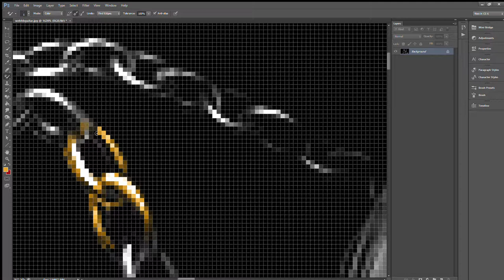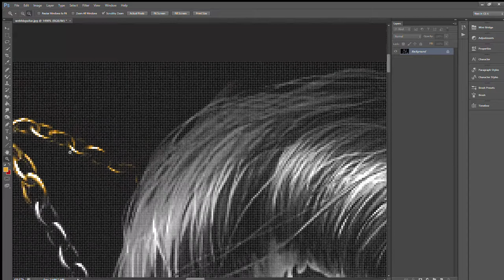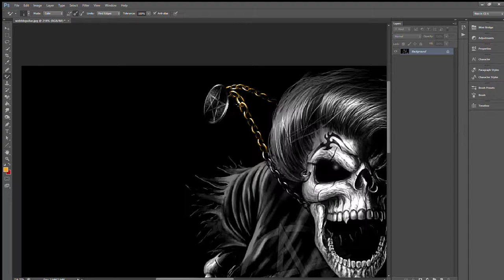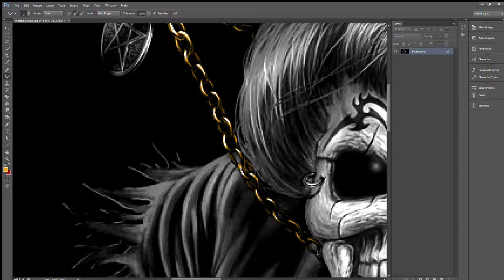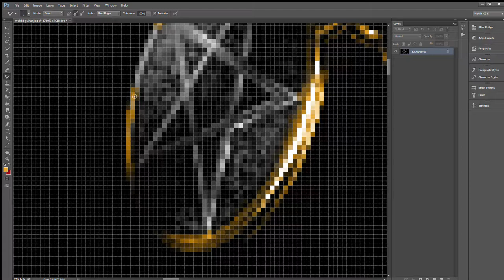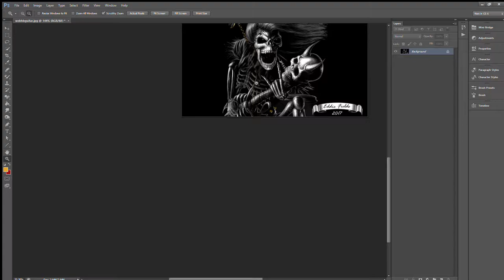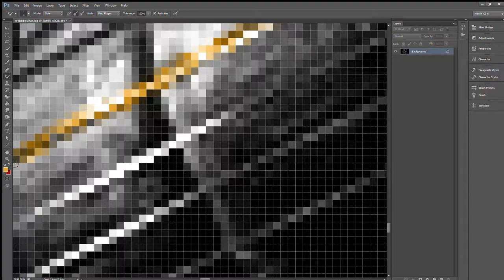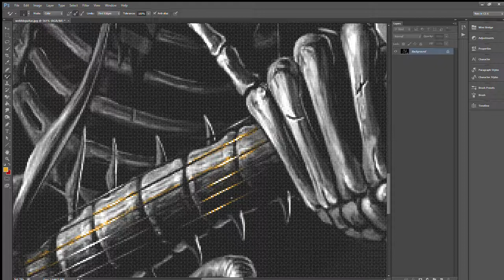webhbguitar jpg @ 100% RGB 8# 4 25 2017 11 43 13 PM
Coloring my cover photo. Tedious work, but badass art.